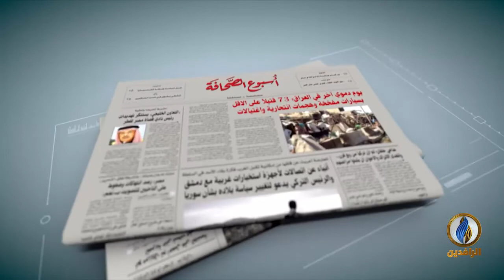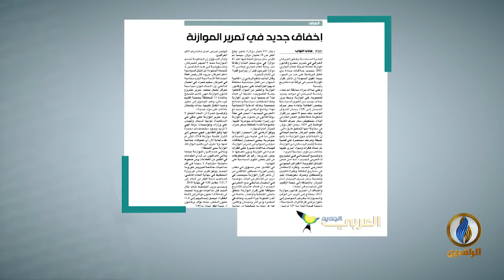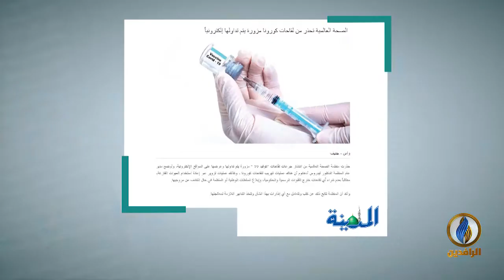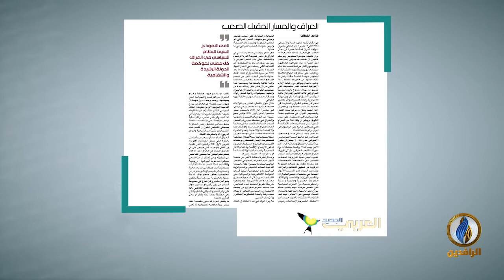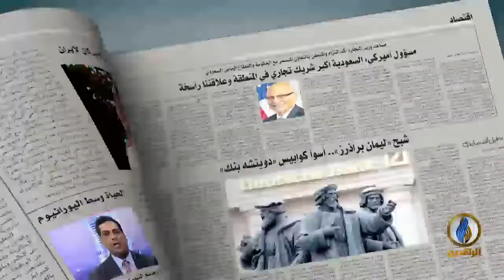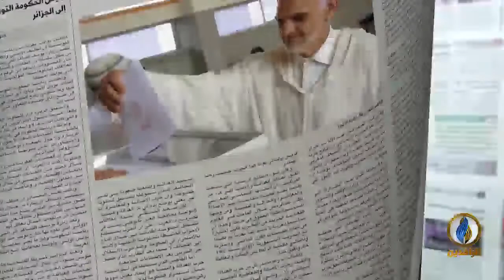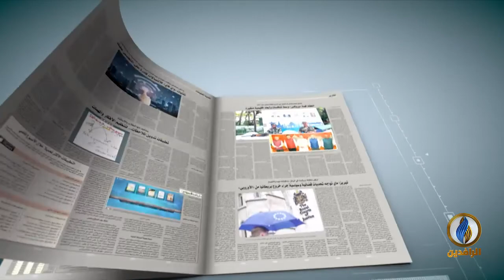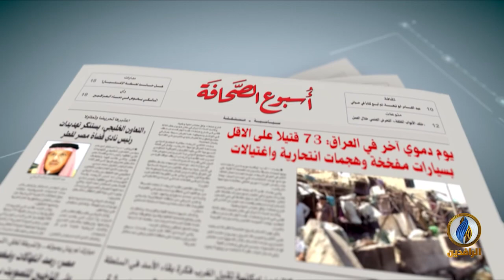أسبوع_الصحافة | ح 278 - ضيف الحلقة -د. عبد العظيم محمود حنفي -خبير في الشؤون السياسية والاستراتيجية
تقديم:
إحسان يوسف